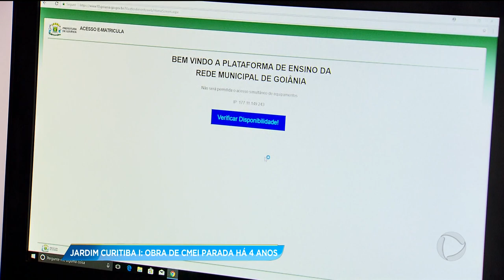GA - Jardim Curitiba I: Obra de CMEI parada há 4 anos - 15-01-2018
Mães da região noroeste enfrentam o problema da falta de vagas em CMEIS. Enquanto isso, no Jardim Curitiba um, a obra de um CMEI está parada há quatro anos. Se a unidade estivesse funcionado mais de duzentas crianças seriam atendidas.